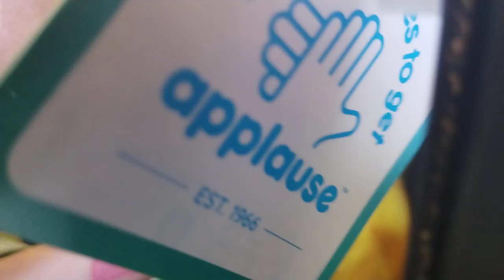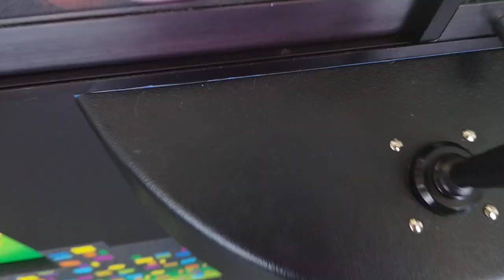(Sugarloaf) Toy Shoppe Claw Machine @Walmart almost had it.second times the charm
good morning everyone Captain Namco here welcome back to my YouTube channel this video was filmed yesterday at my local Walmart thanks for watching and before I go I always want to remind you that Jesus loves you and God bless you and God bless you